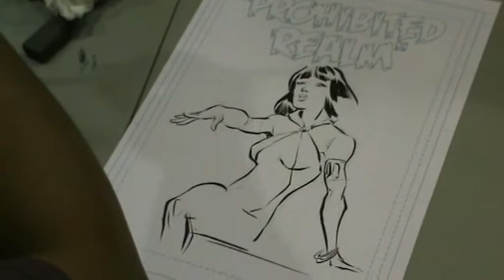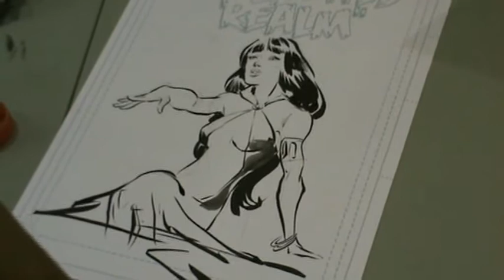Vampirella sketch by Yusuf Idris @ The Jakarta Toys & Comics Fair 2014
Yusuf Idris Bibliography:
- Grimm Fairy Tales: Holiday Edition 2013
- Wonderland: Down the Rabbit Hole